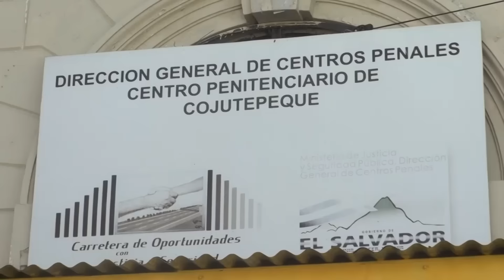Autoridades de gobierno clausuran oficialmente el centro penal de Cojutepeque en Cusctatlán